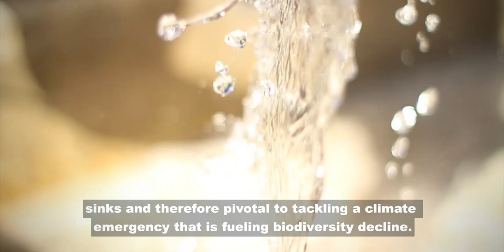Wetland biodiversity matters for life to thrive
Statement by Martha Rojas Urrego, Secretary General of the Convention on Wetlands on World Wetlands Day 2 February 2020